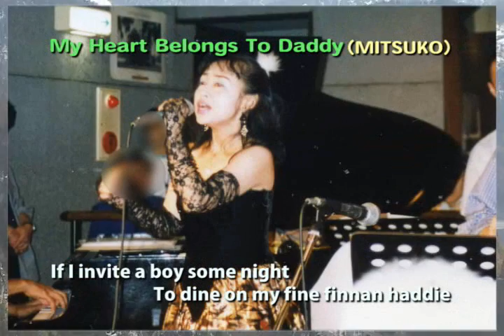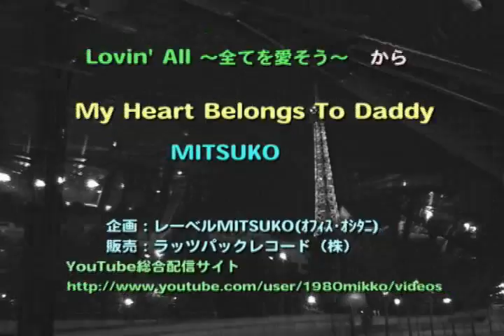My Heart belongs To Daddy（私の心はパパのもの）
☆Jazz Vocal＆ｼﾝｶﾞｰｿﾝｸﾞﾗｲﾀｰMITSUKO（押谷光子）・・Mitsuko Oshitani

なんてったって、私の心はパパのものよ・・という歌。MITSUKO(押谷光子）のJAZZ盤　Lovin'　All～すべてを愛そう～の挿入歌。これにて歌入り１２曲すべてのプロモーションビデオの公開が完了しました！　　皆さん！　応援宜しくお願い致します。

・CD販売元：ラッツパックレコード（株）

★他のCDショップ一覧
Amazon/銀座山野楽器/TOWER　RECORDS/紀伊国屋書店/カラメル/ムラウチドット・コム

・お御問合せ：level MITSUKO-オフィス・オシタニ

＊歌手名：MITSUKO/作詞・作曲名：押谷光子
＊全国を代表する歌手名鑑他新聞等に掲載
＊JASRAC会員
＊元（一般社）日本歌手協会会員
＊元JPMA「(一般社）日本ポピュラー音楽協会」正会員
＊元じゃずろう会メンバー
🌟ヤマハのポプコン&LMC全国大会受賞出身

 ～～～MITSUKOﾌｧﾝｸﾗﾌﾞ幹部スタッフ＆会員募集中～～～

・ビデオ制作：HAYAISA　MUSIC